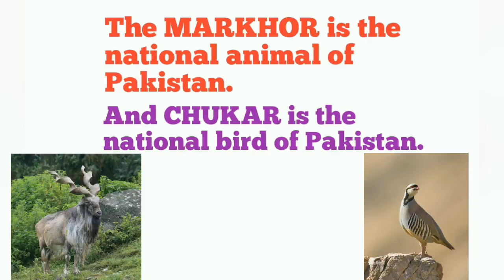Facts about Pakistan| general knowledge questions| easy question|simple question for kids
Pakistan General knowledge questions
simple g.k questions for kids